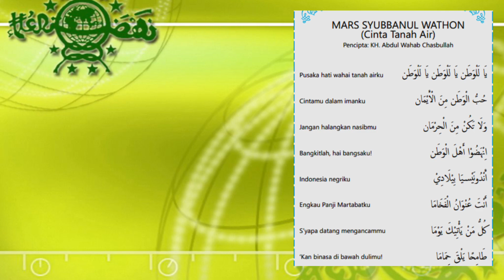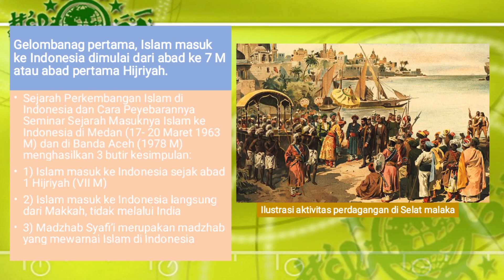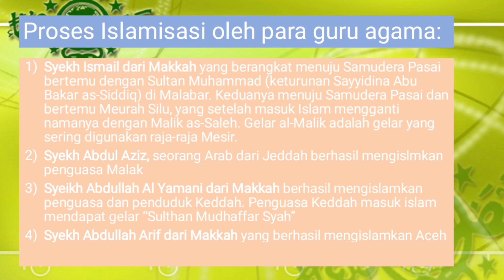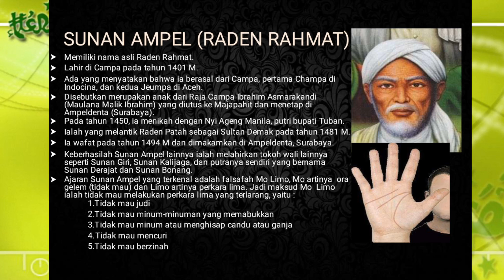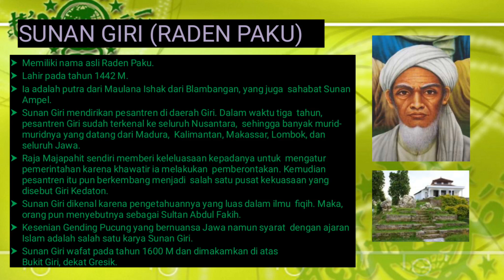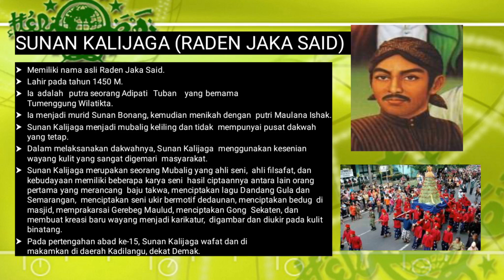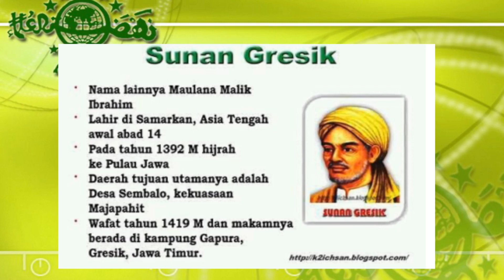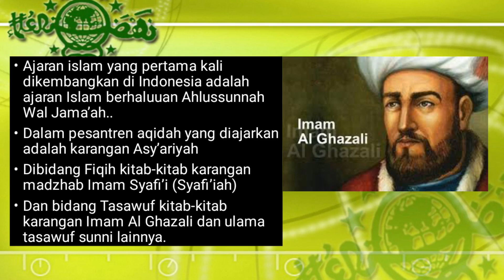Aswaja dan Ke-NU-an Kelas VII SMP/MTs - Perkembangan Islam di Indonesia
Materi Aswaja dan Ke-NU-an berisi sejarah awal masuknya Islam di Indonesia termasuk didalamnya ada tokoh yang berperan diantaranya wali songo.